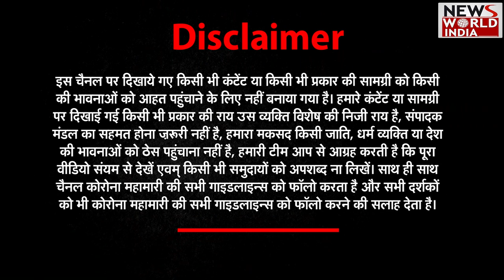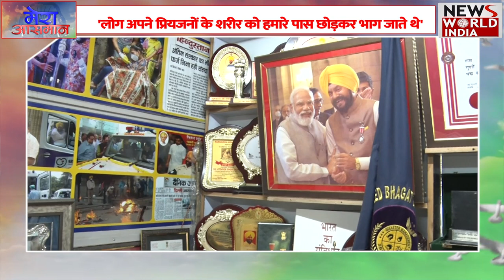मेरा सारा जीवन देश सेवा को समर्पित- पद्मश्री जितेंद्र सिंह शंटी |Jitendra Singh Shunty |Mera Aasmaan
This week's chief guest on Mera Aasmaan is Jitender Singh Shunty, who is the founder of Shaheed Bhagat Singh Sewa Dal and Shaheed-Ae-Azam Bhagat Singh Foundation. The NGO was established with the objective of saving lives by promoting the availability, accessibility, and effectiveness of emergency services in the developing world. With its head office in New Delhi, India, Shaheed Bhagat Singh Sewa Dal works in more than 5 states of India. Sewa Dal’s approach is guided by its vision of a world where everyone avails basic emergency services and no one is denied their last rites, in which services are provided for the benefit of all.